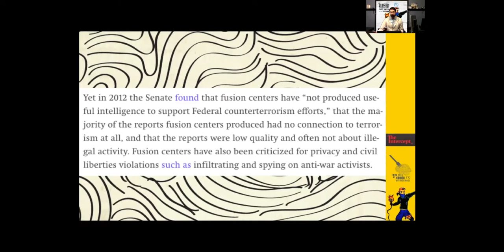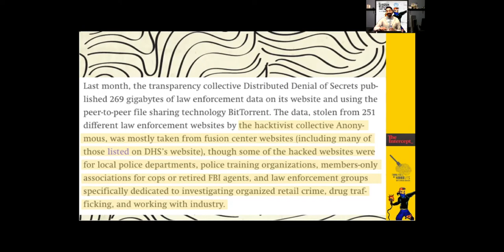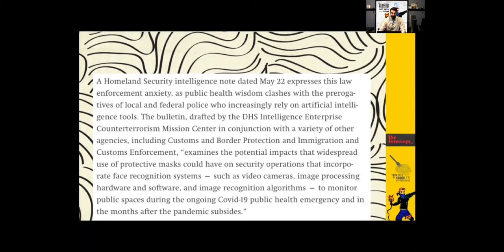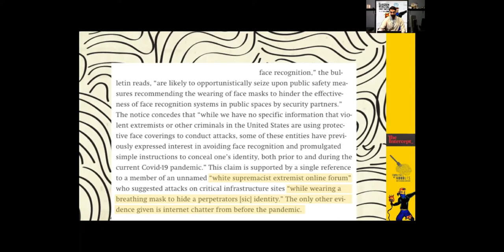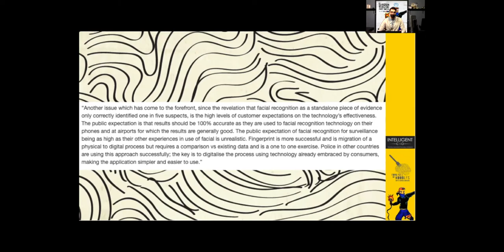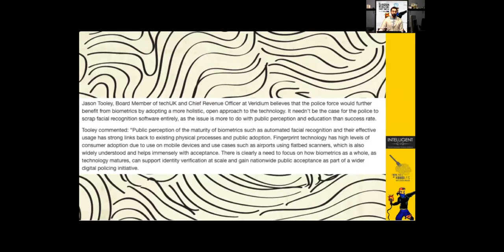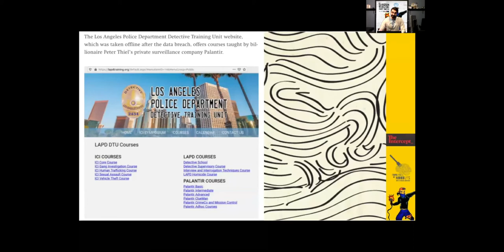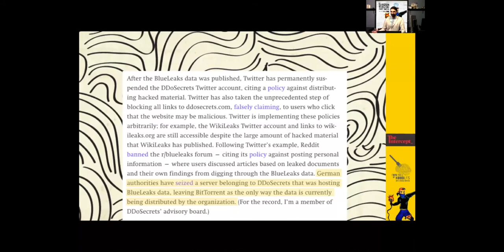Blue Leaks Reveal UnLawful Spying By Police! [FFON 232]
The Blue Leaks showed us the Police have been spying on the people and corporations are helping them!